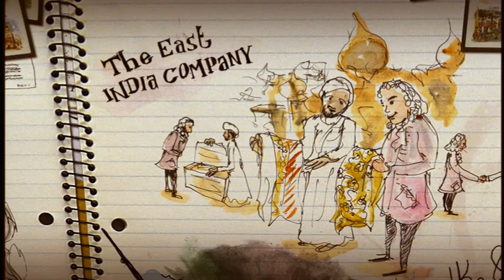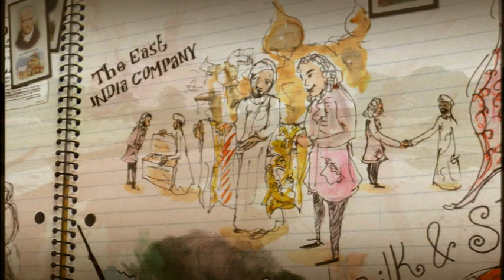East India Company - Timelines.tv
An exploration of the origins of Britain's two hundred year relationship with the Indian subcontinent.